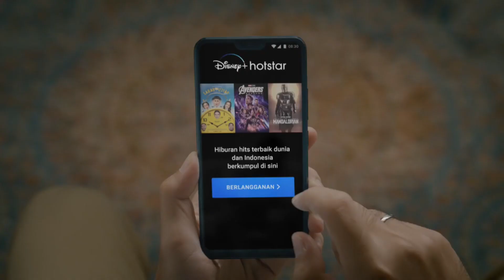Disney+ Hotstar Launches In Indonesia | Disney Plus News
Disney+ Hotstar Launches In Indonesia